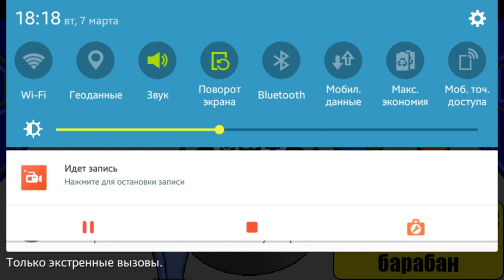Поле Чудес Плюс 2023 Задание Слово 1.2 Gameplay HD 1080p 4K Full HD Сектор Барабан